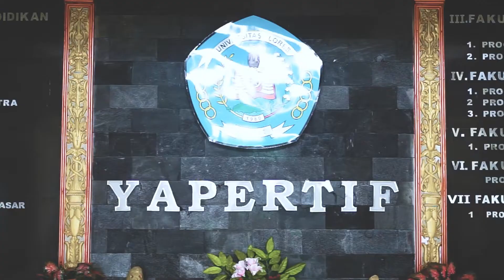INI KATA SENATOR ASAL NTT TENTANG UNIFLOR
Ini kata senator Asal NTT tentang Universitas Flores